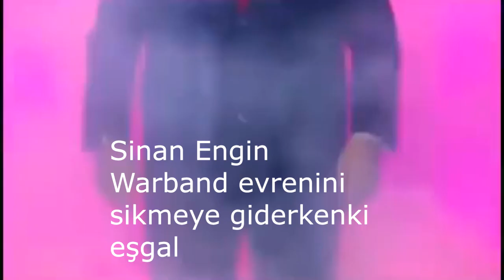Warband Sinan Engin Experience.